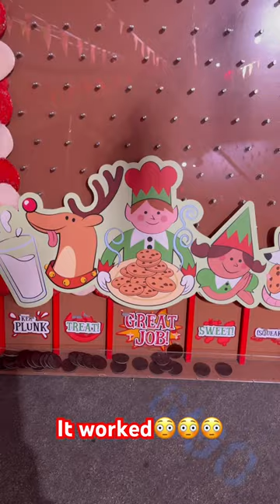WILL THE OREO MAKE IT IN THE MIDDLE? 😳